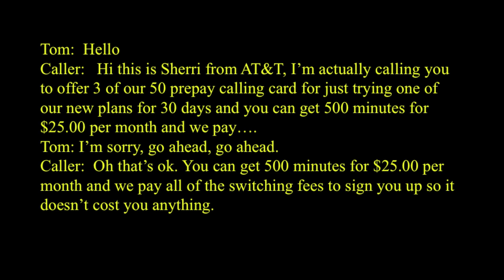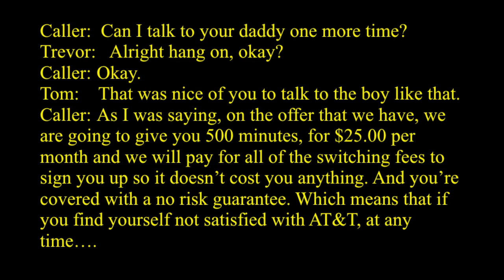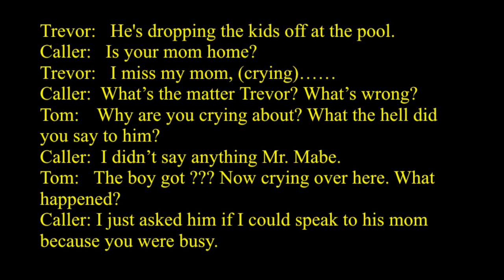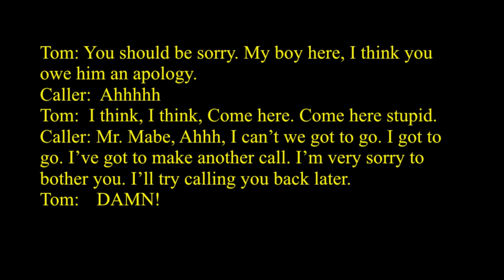Trevor prank Phone call